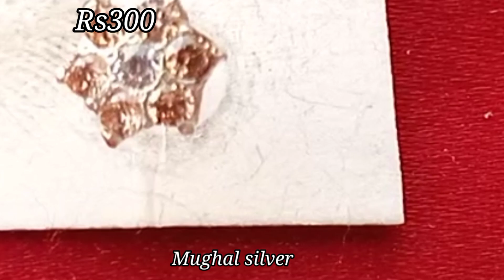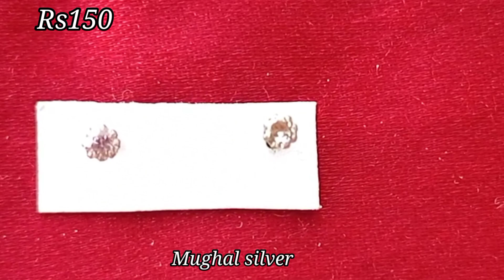Latest Silver nose pin design|with Chandi ke nose pin 2022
assalamu alaikum! my name is Akram Mughal. for any nose pin order contact to me in comment in this video.